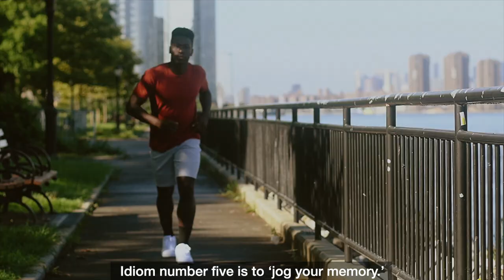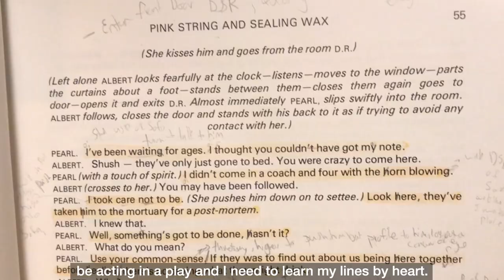Memory Idioms: 13 English Expressions connected to Memory! 🧠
Commit these idioms to memory and don’t let your mind go blank! Pay attention and don’t let this English lesson go in one ear and out the other. You should bear these idioms in mind to use in your English conversations. Today’s English vocabulary lesson will help you improve your English fluency by teaching you useful memory idioms! Learn how to talk about forgetting and remembering in English.

What is an idiom?: An idiom is an expression where the words come together in a particular order to create a new non-literal meaning. The memory idioms in today’s lesson are used a lot in daily life. Learning these memory idioms will help you to improve your English skills and sound more like a native speaker.

The idioms connected to memory that you’ll learn today are excellent English expressions for sounding more fluent when speaking English.  Try to learn the following 13 memory phrases included in this English idiom lesson by heart:
1) Take a trip down memory lane / Take a walk down memory lane / Take a stroll down memory lane
2) Slip your mind
3) Rack your brains
4) Out of sight, out of mind
5) Jog your memory
6) Ring a bell / It doesn’t ring a bell
7) On the tip of my tongue
8) My mind went blank
9) Have a memory like a sieve
10) Have a memory like a goldfish
11) In one ear and out the other
12) Bear in mind / Keep in mind
13) Commit something to memory /  Learn something by heart

By the end of today’s English vocabulary lesson you will have learned English idioms connected to memory that you can use to sound like a native English speaker. This lesson will help you improve your English memory vocabulary and teach you useful English idioms for daily life. I hope these memory idioms will be useful for you as you improve your English speaking and talk about remembering things in English. Good luck with your English studies!

📚 Excellent English Idiom textbook

📖 Amazing advanced English Idiom textbook